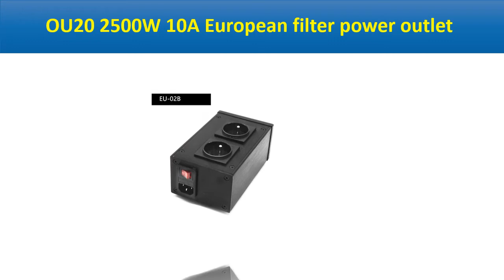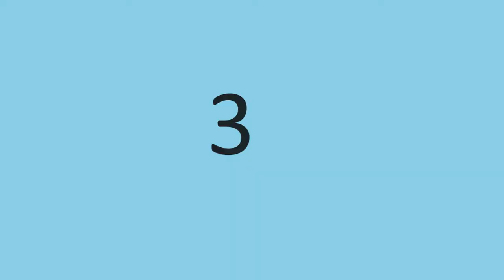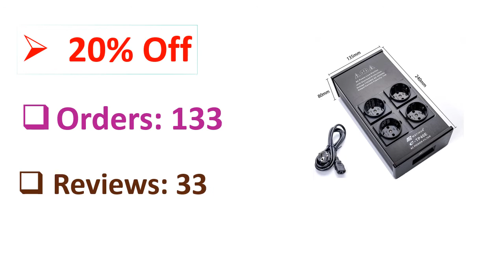5 Best AC Power Conditioner Review 2021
5 Best AC Power Conditioner Review 2021

1. MATIHUR e-TP80 Audio Noise AC Power Filter Power Conditioner Power Purifier Surge Protection with EU Outlets Power Strip

2. WAudio W-4000 Audio Noise AC Power Filter Power Conditioner Power Purifier Surge Protection with EU Outlets Power Strip

3. Audio Noise AC Power Filter Power Conditioner Power Purifier Surge Protection with EU Outlets Power Strip MATIHUR e-TP40E

4. 3000W 15A LED Display AC8.8 Audio Power Filter Purifier Lightning Protection AC power outlet Advanced filter

5. OU20 2500W 10A European filter power outlet Advanced Audio Power Purifier Filter AC Power Socket for EU AC Electrical Plug

Are you Searching for Best AC Power Conditioner? So now you are in the right place for getting the valuable info on AC Power Conditioner.

In this video, we shortlisted the 5 Best AC Power Conditioner on the market in 2021. We made this list based on our personal opinion. After performing our research based on their price, quality, durability, brand reputation, and other related issue and we ranked them no particular request or influence.

We have tested each AC Power Conditioner and tried to include in-depth information on AC Power Conditioner in our Video which will be enough to fulfill all of your needs. We recommended The 5 Best  AC Power Conditioner In this video. All of them are maintaining quality. If you want to buy AC Power Conditioner, we think this list will be very helpful to you.

We hope you like the AC Power Conditioner we select for this year. If you have any questions related to the AC Power Conditioner which are listed here, please leave a comment down below and we will get back to you as soon as possible.